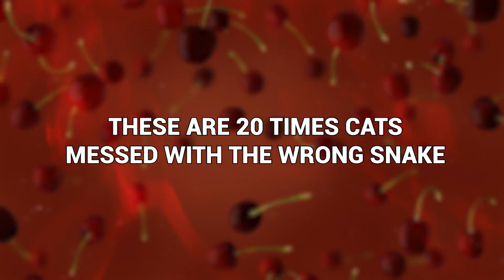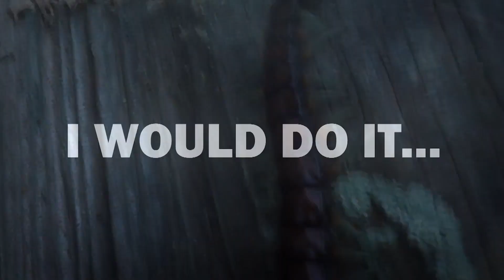20 Times Cats Messed With The Wrong Snake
Considering they are cute and fluffy and a pet to many a human, cats can be cantankerous and aggressive little fools. Violent idiots that are always starting a fight with anyone and everyone for seemingly no reason. Including snakes! That’s right, cats have tried to fight snakes. And obviously that’s backfired! These are 20 times cats messed with the wrong snake!